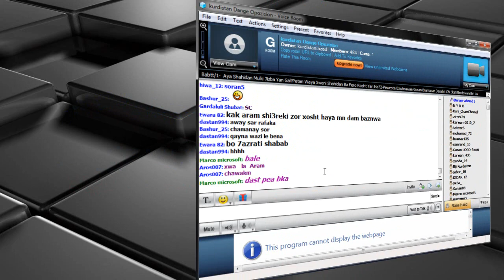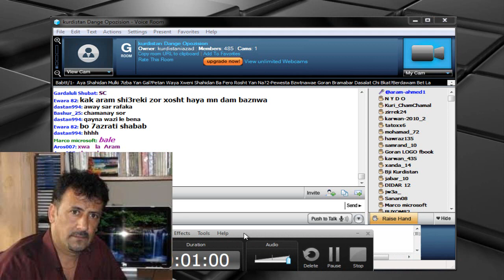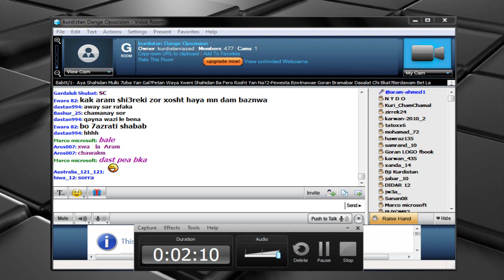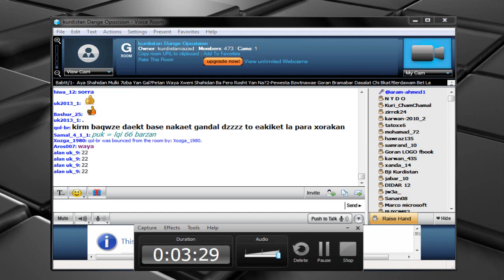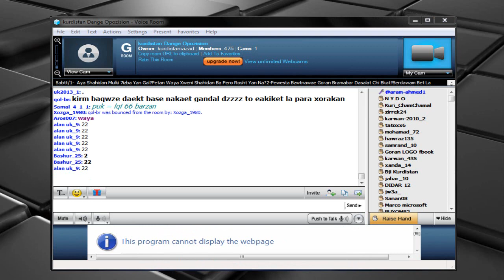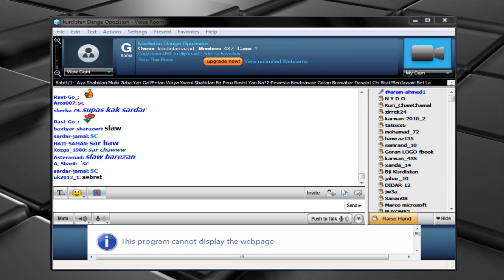Aram Ahmed Nausherwan Mustafa Nabaz goran ئارام ئەحمەد بۆ هاوڕێکانی نەوشیروان موستافا ، نەبەز گۆران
hiwadarm ba dlltan beat